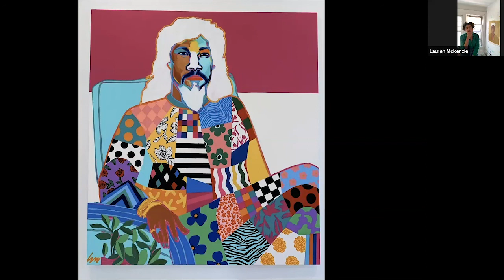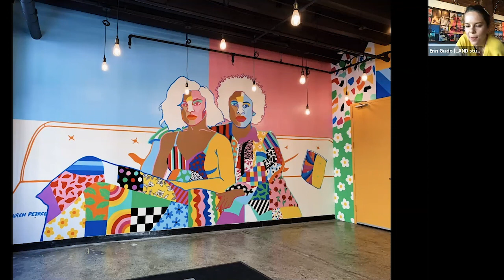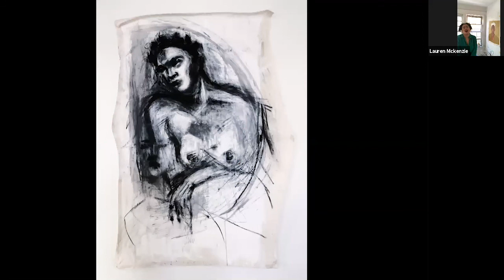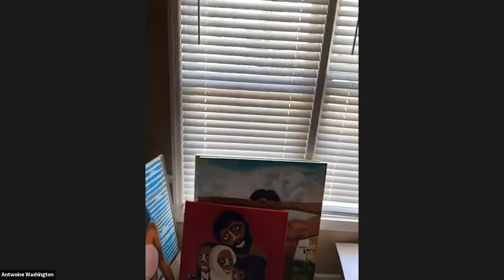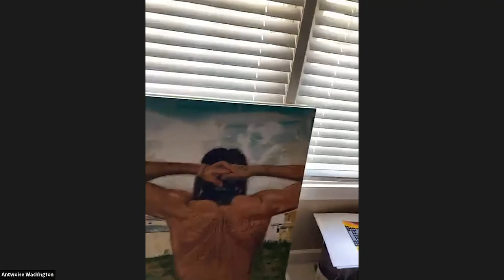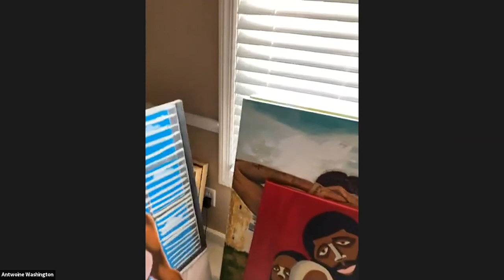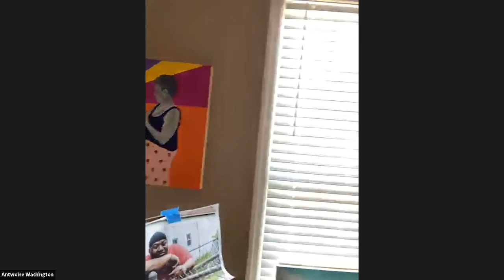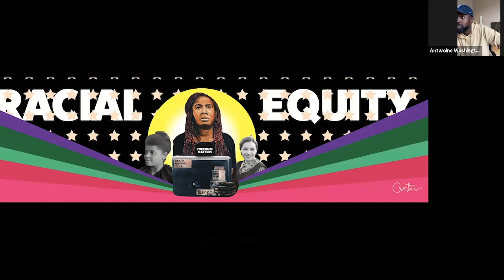Studio to the Street: Studio tour w/Lauren Pearce & Antwoine Washington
Cleveland artists Lauren Pearce and Antwoine Washington share an inside look at their studio spaces as well as insights from their careers as public artists.